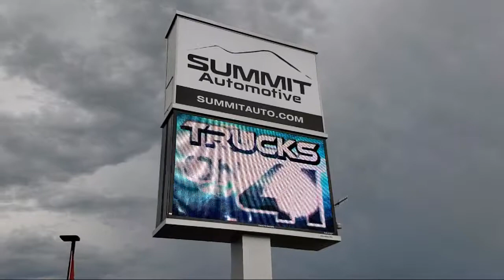2021 Ram ProMaster Cargo Van Bright White Clearcoat New. walk around for sale in Fond Du Lac, Wiscon